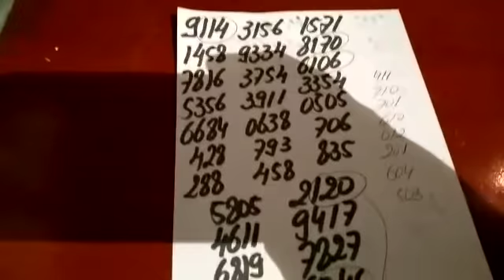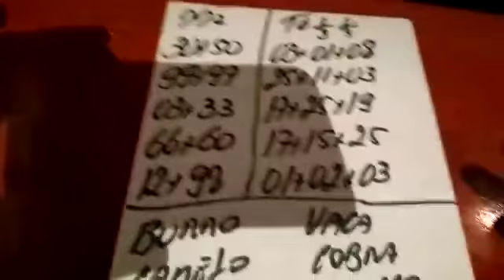PALPITES PARA O DIA 03/07/2018